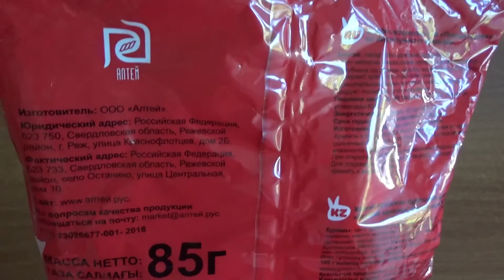Art Manij ОБЗОР Пухлый кролик 🐰Воздушное суфле с Клубники со сливками из Fix Price